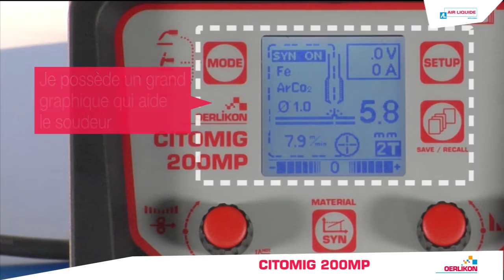Mabéo Direct présente le poste à souder Citomig 200MP d'Oerlikon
Ce poste à souder Citomig 200MP d'Oerlikon est conçu pour un usage convivial dans toutes les situations. Il possède un onduleur monophasé 230V, compatible avec groupe électrogène. Il s'utilise selon 3 procédés :
• MMA
• TIG LIFT +
• MIG MAG
En soudage TIG, il a l'évanouissement d'arc en fin de cordon. Il possède un grand graphique qui aide le soudeur à choisir et régler rapidement tous les paramètres de soudage. Il peut souder une large gamme de matériaux :
• Acier au carbone
• Acier inoxydable
• Aluminium
Il est équipé d'un connecteur européen pour le raccordement de la torche. Il peut souder avec ou sans gaz. Il utilise des bobines de fil de diamètre 100, 200 ou 300 mm. Il est léger et facilement transportable avec ou sans chariot.